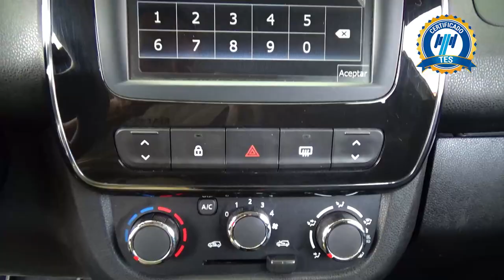Renault / Kwid / 2022 - 27105